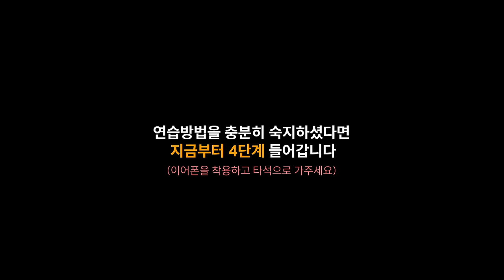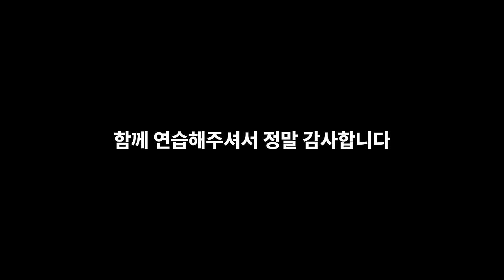[1:1집중레슨] 드라이버 비거리 늘리는 4단계 연습법! : 듣고 따라만 해보세요!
00:00 인트로
00:24 1단계 체크 사항
01:31 1단계 30샷
08:32 2단계 체크 사항
09:19 30샷 2단계 시작
18:57 3단계 체크 사항
20:06 30샷 3단계 시작
33:30 4단계 체크 사항
34:32 30샷 4단계 시작

드라이버 비거리를 확실하게 늘리고 싶은가요?
이 영상은 아마추어 골퍼들이 쉽게 따라 할 수 있는
4단계 연습법을 통해 비거리를 자연스럽게
증가시키는 방법을 소개합니다.

각 단계마다 실전에서 바로 적용 가능한 포인트를 담아내, 이해하기 쉽게 설명했습니다.

집중해서 듣고 따라만 해보시고
필요한 부분은 반복해서 연습해보세요!